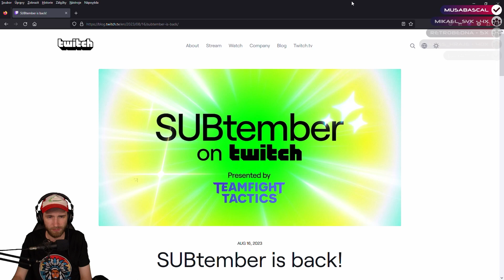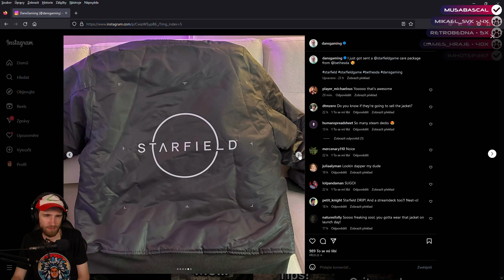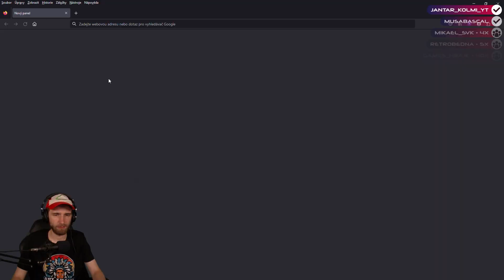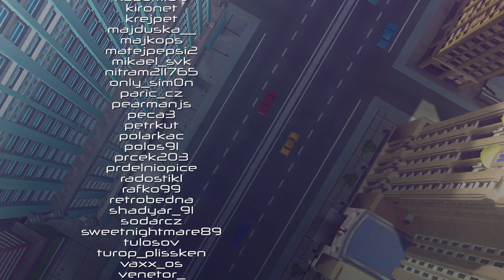.: 1 .:. Nové začátky .:. Anno 1800 .:. Twitch VOD .:. CZ/SK :.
• • • Spolupráce • • •